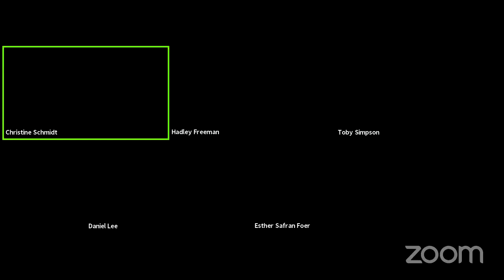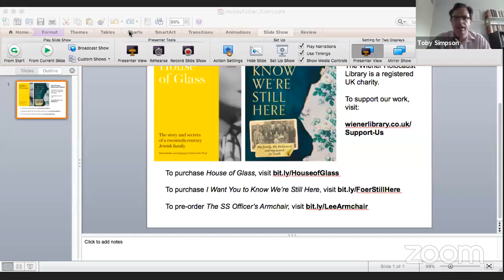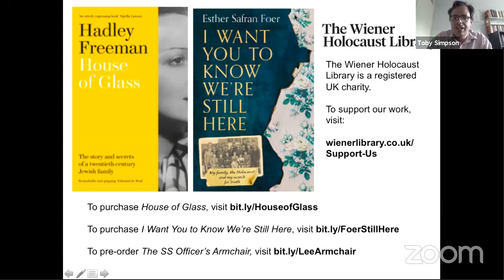Book Talk: Hadley Freeman & Esther Safran Foer